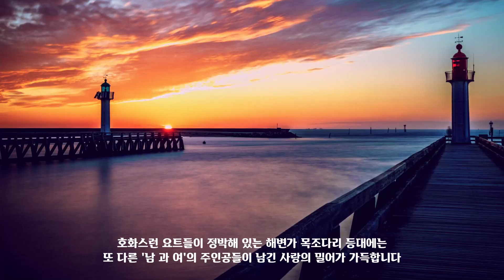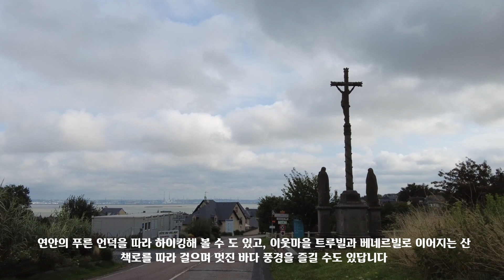"노르망디의 여름, 평화로웠다"...바다, 일몰, 추억 한가득